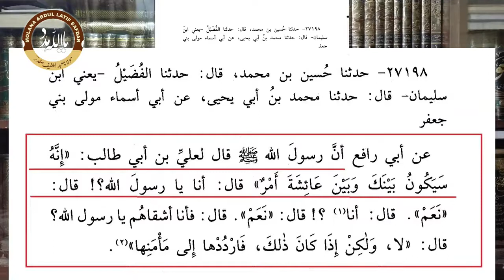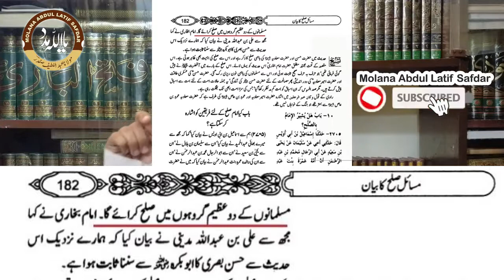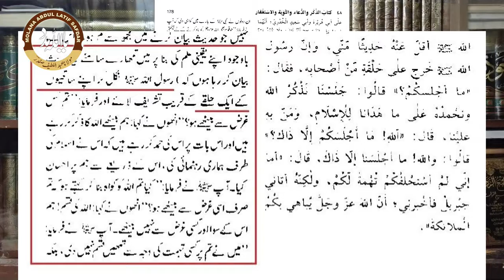Mufti Tariq Masood Vs Engineer Mirza | Engineer Muhammad Ali Mirza Vs Mufti Tariq Masood